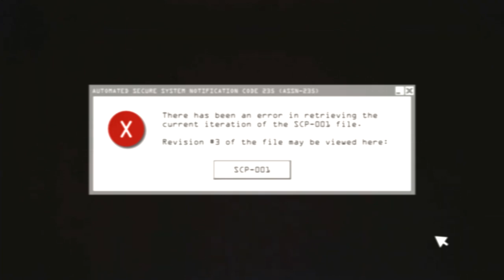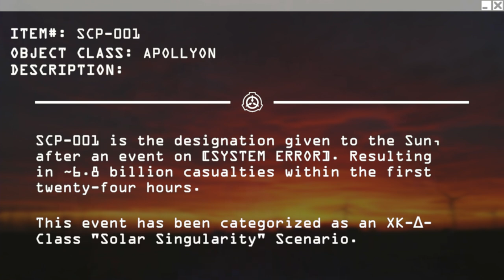SCP-001 "When Day Breaks "- SCP STAFF REPORT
Based on: "S. D. Locke's Proposal" by Shaggydredlocks, from the SCP Wiki.